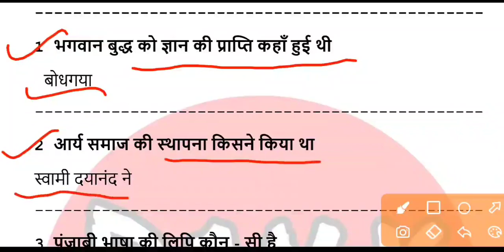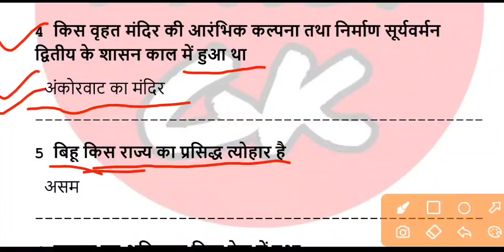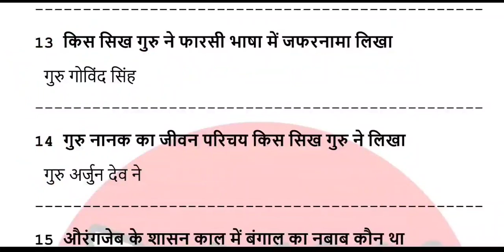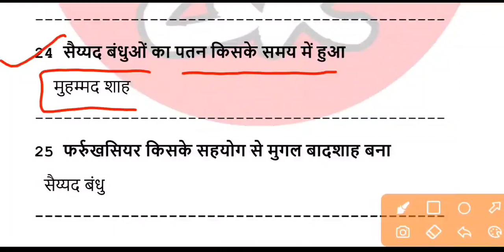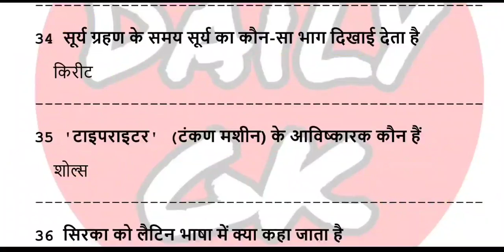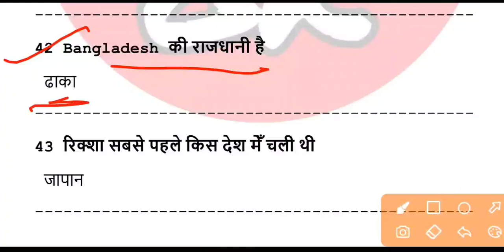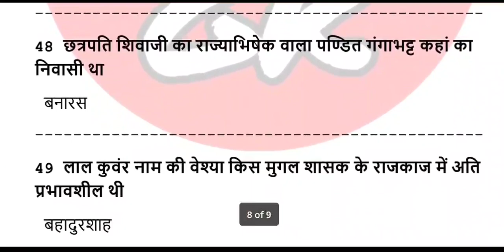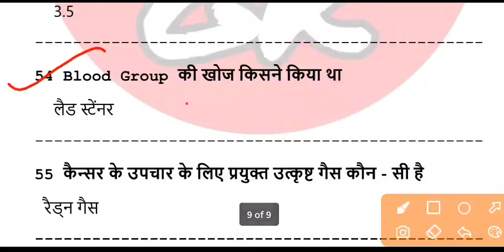General Knowledge 50 most important questions.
1 भगवान बुद्ध को ज्ञान की प्राप्ति कहाँ हुई थी
 बोधगया

2 आर्य समाज की स्थापना किसने किया था
स्वामी दयानंद ने

3 पंजाबी भाषा की लिपि कौन - सी है
 गुरुमुखी

4 किस वृहत मंदिर की आरंभिक कल्पना तथा निर्माण सूर्यवर्मन द्वितीय के शासन काल में हुआ था
 अंकोरवाट का मंदिर

5 बिहू किस राज्य का प्रसिद्ध त्योहार है
 असम

6 कागज का अविष्कार किस देश में हुआ
 चीन

7 गौतम बुद्ध का बचपन का नाम क्या था
 सिद्धार्थ

8 भारत का अंतिम मुगल सम्राट बहादुरशाह जफर (द्वितीय) का मकबरा कहाँ स्थित है
 रंगून , म्यांमार में

9 अहमद शाह अब्दाली ने भारत पर कितनी बार आक्रमण किया था
  8 बार

10 नादिरशाह ने भारत पर आक्रमण कब किया था
 1739 ई.

11 शिवाजी के समय कितना राजस्व वसूला जाता था
  भू-राजस्व का 33%

12 आगरा की जामा मस्जिद’ का निर्माण किसने कराया था
  जहाँआरा बेगम ने

13 किस सिख गुरु ने फारसी भाषा में जफरनामा लिखा
 गुरु गोविंद सिंह

14 गुरु नानक का जीवन परिचय किस सिख गुरु ने लिखा
 गुरु अर्जुन देव ने

15 औरंगजेब के शासन काल में बंगाल का नबाब कौन था
 मुर्शीद कुली खाँ

16 शिवाजी की मृत्यु कब हुई
 12 अप्रैल 1680 में

17 औरंगजेब ने ‘बीबी का मकबरा’ का निर्माण कब करवाया था
 1679 में

18 सामूगढ़ का युद्ध कब हुआ
1658 में

19 हैदरअली मैसूर के शासक कब बना था
 1761

20 नादिरशाह कहाँ का शासक था
  ईरान का

21 माधवराव नारायण पेशवा कब बने
 1761 में

22 गुरु गोविंद सिंह ने खालसा पंथ की नींव कब डाली
 1699 ई. में

23 किस गुरु ने विद्रोही मुगल राजकुमार की सहायता धन व मन से की थी
  गुरु अर्जुन देव

24 सैय्यद बंधुओं का पतन किसके समय में हुआ
  मुहम्मद शाह

25 फर्रुखसियर किसके सहयोग से मुगल बादशाह बना
 सैय्यद बंधु

26 भारत पर आक्रमण करने वाले किस ईरानी शासक को ‘ईरान का नेपोलियन’ कहा जाता है
 नादिर शाह को

27 किस राज्य के शासक ‘नवाब वजीर’ कहलाते थे
 अवध के शासक

28 आदिग्रंथ’ का समायोजन किसने किया था

29 मोती मुख्य रूप से किस पदार्थ का बना होता है
  कैल्सियम कार्बोनेट

30 मानव शरीर में सबसे अधिक मात्रा में कौन-सा तत्व पाया जाता है
 ऑक्सीजन

31 किस प्रकार के ऊतक शरीर के सुरक्षा कवच का कार्य करते हैं
 एपिथीलियम ऊतक

32 किस वैज्ञानिक ने सर्वप्रथम बर्फ़ के दो टुकड़ों को आपस में घिसकर पिघला दिया
  डेवी

33 सबसे अधिक तीव्रता की ध्वनि कौन उत्पन्न करता है \
बाघ

34 सूर्य ग्रहण के समय सूर्य का कौन-सा भाग दिखाई देता है
  किरीट

35 'टाइपराइटर' (टंकण मशीन) के आविष्कारक कौन हैं
  शोल्स

36 सिरका को लैटिन भाषा में क्या कहा जाता है
  ऐसीटम

37 कपड़ों से जंग के धब्बे हटाने के लिये किसका प्रयोग किया जाता है
 ऑक्ज़ैलिक अम्ल

38 गन्ने में 'लाल सड़न रोग किसके कारण उत्पन्न होता है
 कवकों द्वारा

39 आम का वानस्पतिक नाम क्या है
  मेंगीफ़ेरा इण्डिका

40 Coffee Powder के साथ मिलाया जाने वाला 'चिकोरी चूर्ण' किससे प्राप्त होता है
 जड़ों से

41 सुर्योदय का देश किसे कहा जाता है
 जापान

42 Bangladesh की राजधानी है
 ढाका

43 रिक्शा सबसे पहले किस देश मेँ चली थी
 जापान

44 वानखेड़ स्टेडिअम कहाँ स्थित है
 मुम्बई

45 कर्नाटक का रत्न किसे कहा जाता है
 मैसुर

46 वह कौन - सा प्रथम सुल्तान था जिसने इक्ता के बदले सिपाहियों को वेतन देना प्रारंभ किया
 अलाउद्दीन खिलजी

47 जैन धर्म तथा बौद्ध धर्म दोनों ही किसमें विश्वास करते हैं
 कर्म तथा पुनर्जन्म के सिद्धांत में

48 छत्रपति शिवाजी का राज्याभिषेक वाला पण्डित गंगाभट्ट कहां का निवासी था
 बनारस

49 लाल कुवंर नाम की वेश्या किस मुगल शासक के राजकाज में अति प्रभावशील थी
 बहादुरशाह

50 किस सिख गुरु पर खुसरो को जहांगीर के विरुद्ध विद्रोह में सहायता करने का आरोप लगाया गया था
 गुरु अर्जुनदेव

51 पतंजलि द्वारा लिखा गया " महाभाष्य " निम्नलिखित में से किस पुस्तक पर लिखी गई टीका है
 अष्टाध्यायी

52 दादा साहब फाल्के पुरस्कार किस मंत्रालय की और से दिया जाता है
 सूचना और प्रसारण मंत्रालय

53 समुद्र के जल में लवण की औसत मात्रा क्या होती है
  3.5

54 Blood Group की खोज किसने किया था
  लैड स्टेंनर

55 कैन्सर के उपचार के लिए प्रयुक्त उत्कृष्ट गैस कौन - सी है
 रैड्न गैस